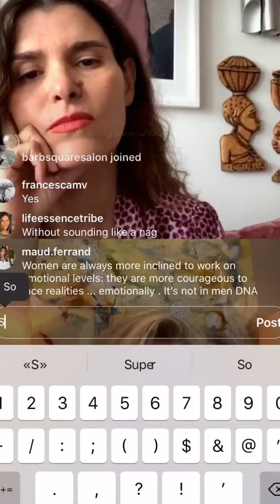Haute Victoire fine jewelry - Carolyn Bankston, May 2020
Haute Victoire's fine jewelry founder Yasmina Benazzou discusses with Carolyn Bankston, psychoanalytic psychotherapist, the impact of Covid-19 on women.